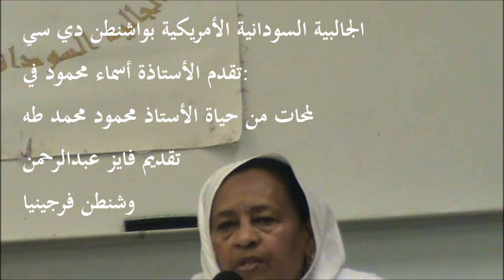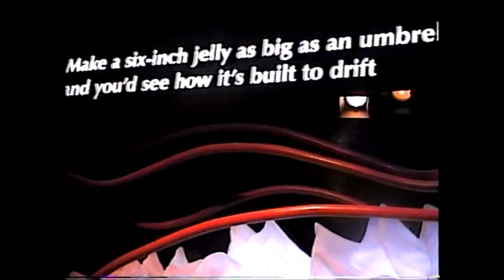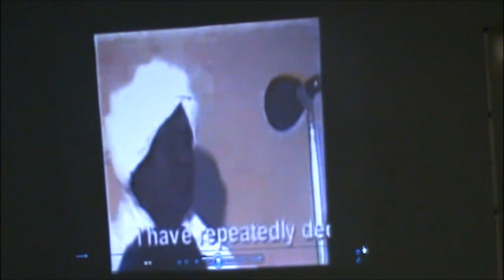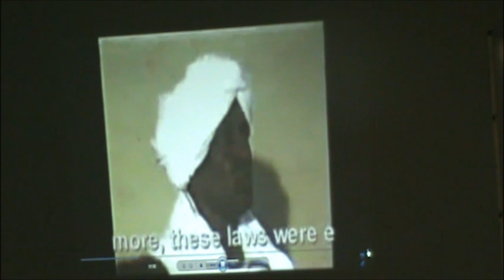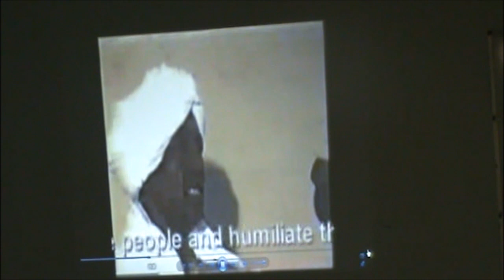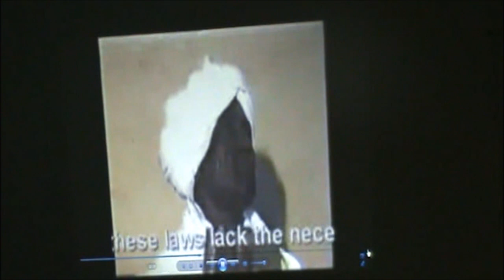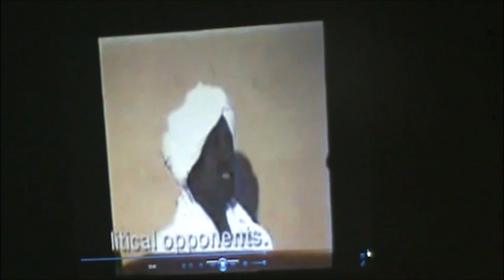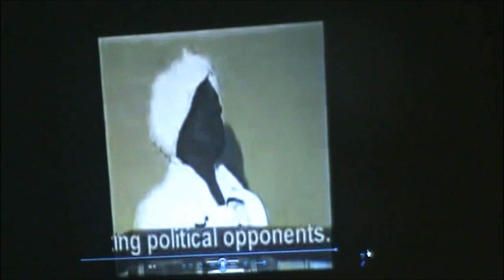أسماء في لمحات من حياة الأستاذ واشنطن